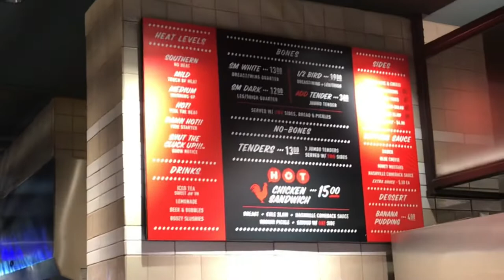Hattie B’s Nashville Hot Chicken at The Cosmopolitan Hotel | Las Vegas Strip Nevada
hattiebs nashvillehotchicken thecosmopolitan Checking out Hattie B’s Nashville Hot Chicken located in the Block 16 Urban Food Hall at the Cosmopolitan Hotel in Las Vegas Nevada. My favorite place to eat in Las Vegas! It is so good. Run Don’t Walk!